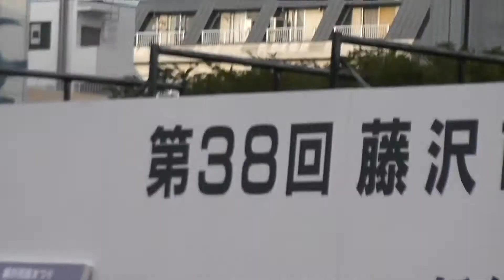'11,9 フラガール全国きずなキャラバン藤沢駅北口 ブルーハワイ Blue Hawaii スパリゾートハワイアンズダンシングチーム フラダンス Hula Dance Hula Girls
Spa Resort Hawaiians is located in Iwaki, Fukushima, Japan.

Polynesian Show

ファイヤーナイフダンスチーム　SivaOla シバオラ
Fire Knife Dance Tean Siva Ola

斉藤和雄とエテネタヒチアンズ　現　エテネタヒチアンズ
Saito Kazuo & Ete ne Tahitians